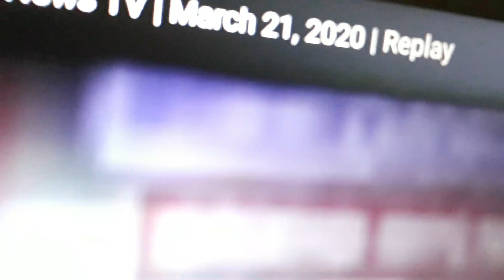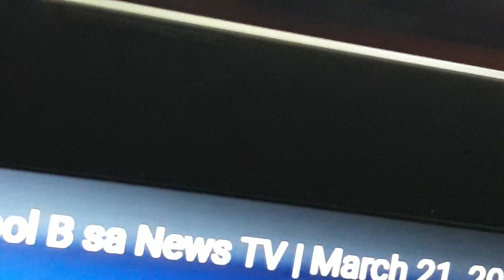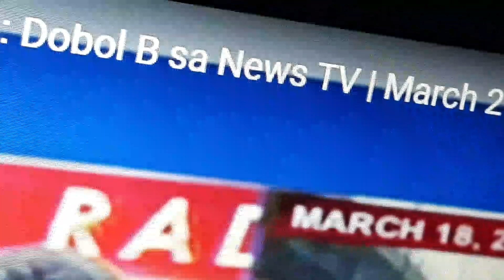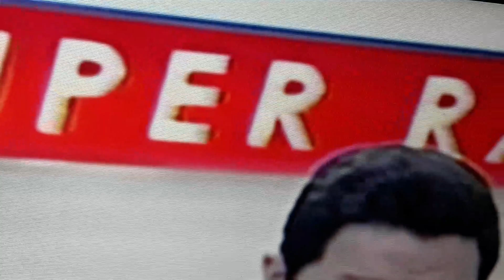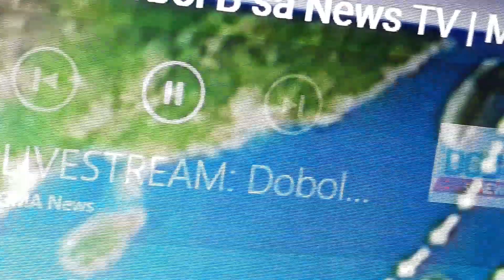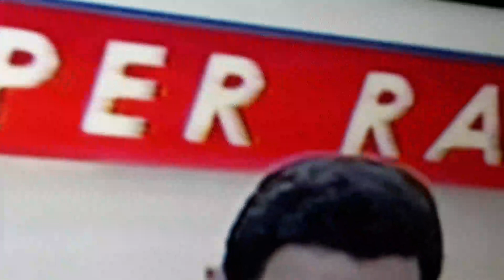Knc Show Sa Veritas Season 10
Part 2 Para Sa covid19 national day of prayer good health of precautionary